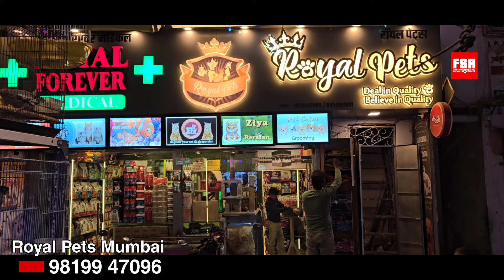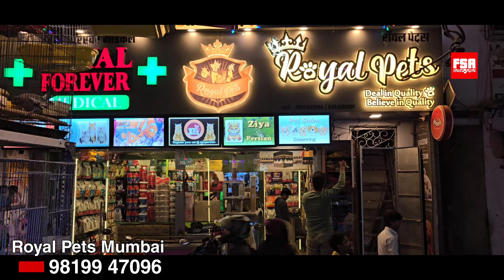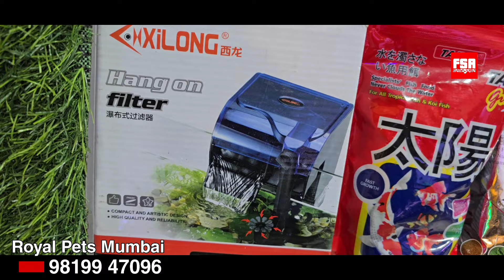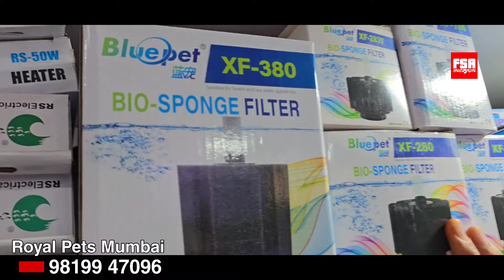Royal Pet Fish Aquarium Shop, Jogeshwari East, Mumbai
Royal Pet Shop
SHOP NO 1'2 Q-BLOCK JANTA S.Q COLONY, near AL-FALAH SCHOOL, Jogeshwari East, Mumbai, Maharashtra 400060

Royal Pet Shop is located at Jogeshwari East i. Mumbai. It is a one stop destination for all pet lovers. The shop has a wide variety of Fresh Water Aquarium Fishes, Fully Setup Fish Tanks,, Customized Fish Tanks, Fish Tank Covers, Aquarium Filters, Aquarium Backgrounds, Fish Aquarium Sands and Gravels as also all decorative items and fish food and accessories that one would need for upkeeping a fish aquarium at home.

Besides Tropical Fresh Water fishes, Royal Pet Shop is also home to a wide variety of Cats, Cat Food, Cat Accessories, Cockatiels, Exotic Birds and more.